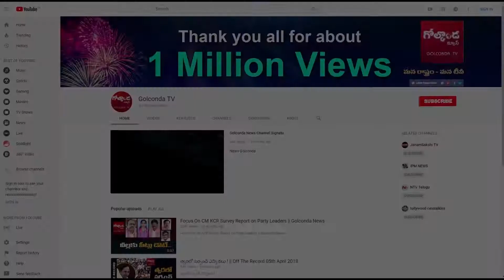వార్‌ రూం లోకి వెళితేనే సోనియా లెక్క తేలుస్తారా? || Golconda TV News